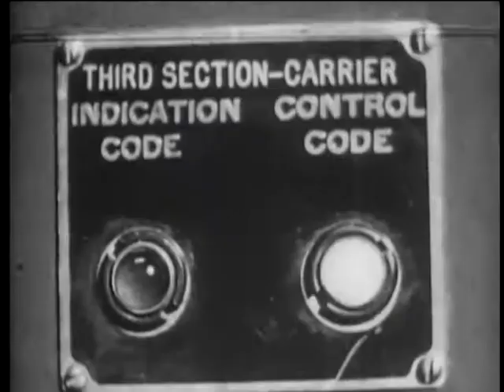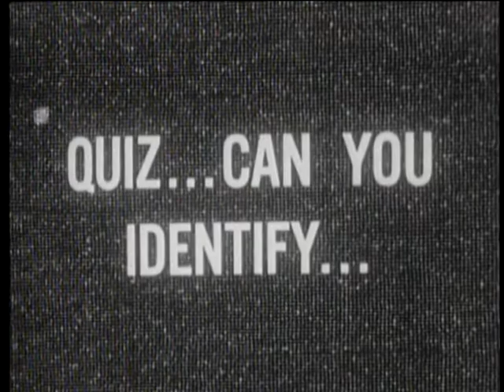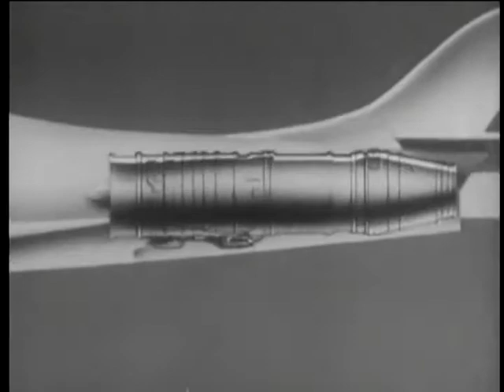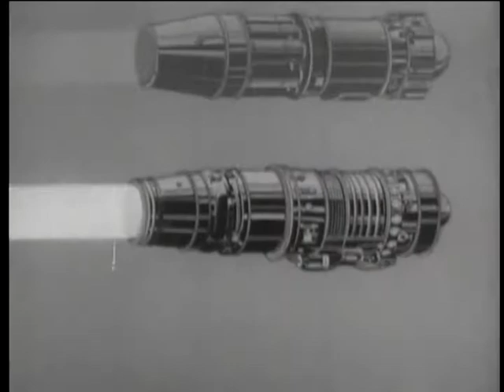American Scrapbook (1954)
Dramatized incidents show various phases of life in the United States: the use of the centralized traffic control to direct the passing of two trains on a single track; the use of modern transit systems in the mass transportation of people; the enjoyment of fishing as a sport; the quiz program; modern applications of the principle of jet propulsion.

Created / Published
United States : General Electric Co., 1954.